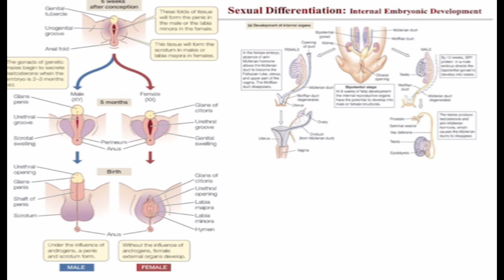Vagina to Penis (rain) [FTM] | powerful subliminal Cheeses reupload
update: 2. Jan. 2022

Vagina to Penis subliminal

Overview:

- genital tubercle to Glans Penis (Penis/Clitoris Glans)
- Prepuce (Prepuce of the Penis/Clitoris)
- labia minora to Shaft of Penis
- Labia majora to scrotum
- S R Y protein activate
- Gonads to Testicles
- Testicles are healthy
- urethra ending in the Penis
- Wolffian duct

Listen in a quiet place. Avoid Stress. Relax! Listen always with a comfortable volume when you using Head-/Earphones!

Please share your results!

Little FAQ:

Q: I get Headaches after or during listening. What can i do?
A: Drink enought! Water is best. Stay hydrated. This can avoid Headaches.

Q: Can i speed up the results?
A: Yes. When you hear a Subliminal Booster.

Q: are your Subliminals permanent?
A: yes.